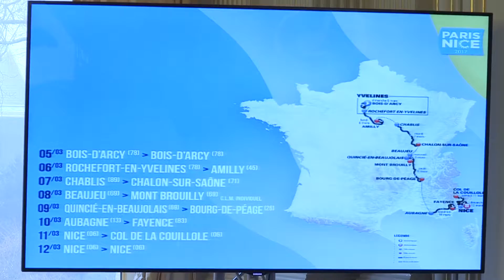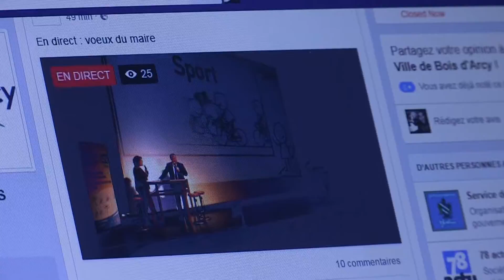Bois d'Arcy - journal vidéo - janvier 2017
Au sommaire de ce journal vidéo de Bois d'Arcy (78):
- la ville accueillera le départ du Paris-Nice les 4 et 5 mars prochains
- les voeux du Maire
- les déplacements
- les champions du kickboxing arcisien